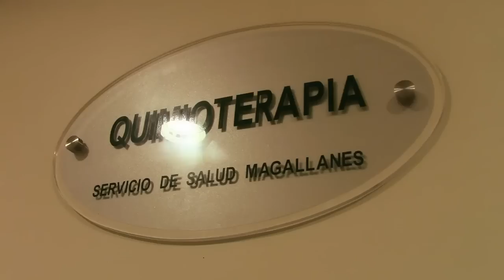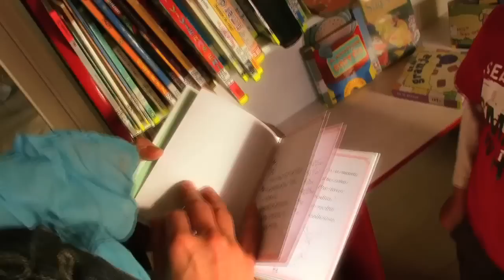Saludo día internacional de la Mujer de la Diputada Carolina Goic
En el día interacional de la Mujer, la diputada Carolina Goic entrega un emotivo saludo a todas las Mujeres de Magallanes, Chile y el Mundo